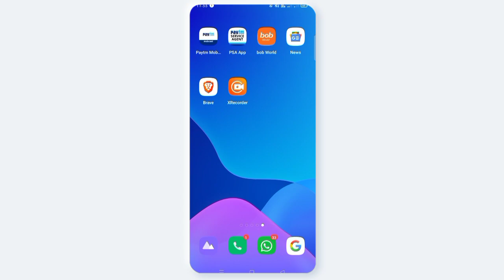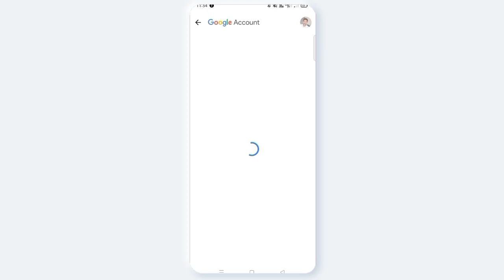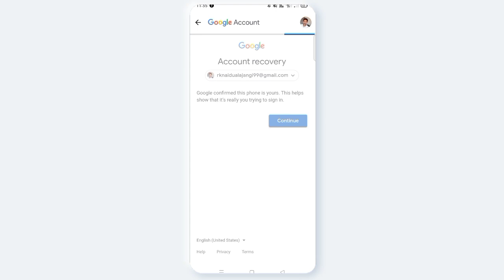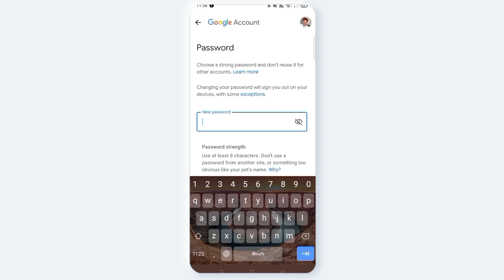AVN CONCEPTS || G mail password మర్చిపోయారా || gmail forgot password || telugu 2023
G mail forgot password recovery telugu 2023